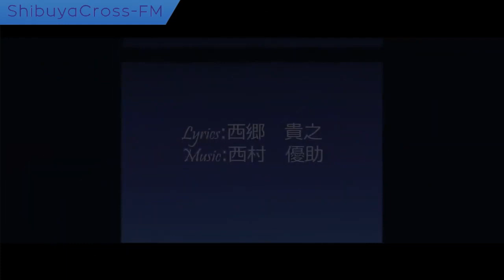【（略して）シブラジ！！】2022.07.31放送分 MC 津永りあ 二代目謎仮面デューク九丈 蘭丸 ゲスト 小林千莉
MC 津永りあ